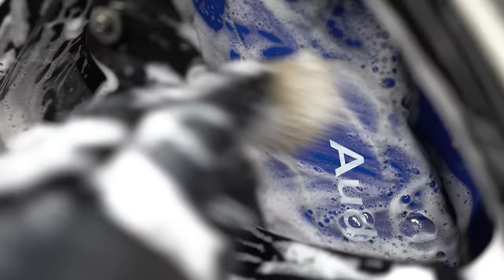Dirty RS6 Deep Clean - Exterior & Interior Detail - ASMR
Time to deep clean this dirty Audi RS6! This video includes a step by step exterior foam wash and interior detail, all in the ASMR style which you guys love! Since time was limited, there was no time to get the carpets soaking wet and do a shampoo extraction, so a good scrub by hand had to do! The results were definitely there!

🇪🇺  EU Viewers
Wheels & tires:

🇺🇸  USA Viewers
Wheels & tires:
Foam Sprayer
Wheel Cleaner (Brake Buster 5:1)
Wheel Woolies
Detail Factory Brushes
Tire Brush
Wheel Bucket
Tire Dressing
Tire Dressing Applicator

Washing & drying:
Snow Foam
Foam Cannon
Kranzle Pressure Washer
Wash Bucket with Grit Guard
TRC Wash Mitt
TRC Drying Towel

Paint Protection:
P&S Bead Maker

Interior Cleaning:
P&S Xpress Interior Cleaner
Detail Factory Brushes
The Rag Company Microfiber Towels
Glass Cleaner
Reach & Clean Tool
The Rag Company Waffle Weave Towel
Tornador Cleaning Gun
iK Sprayer Multi Pro 2